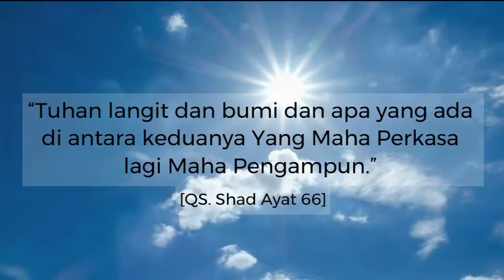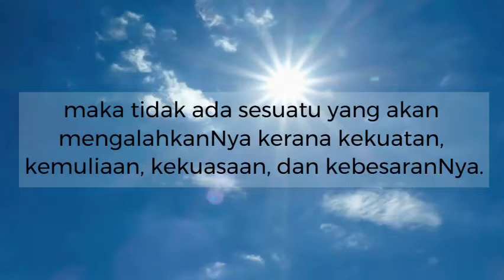Asmaul Husna : Al-Aziz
Video ringkas berkenaan Asmaul Husna